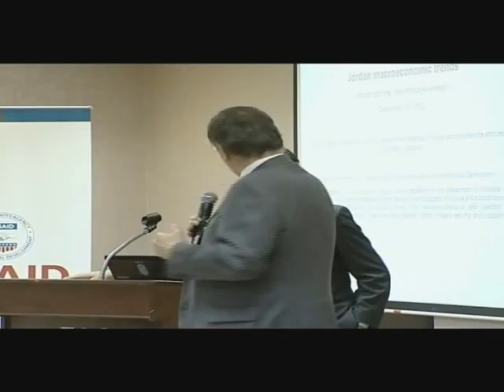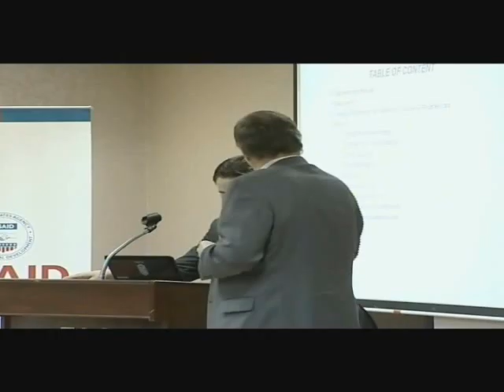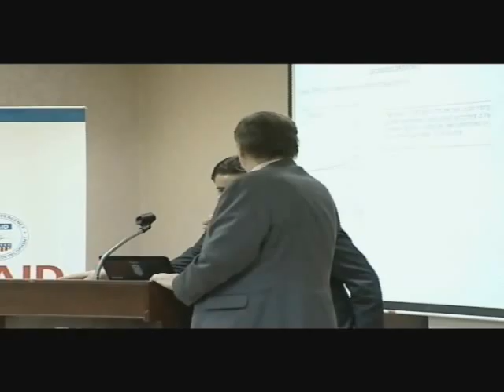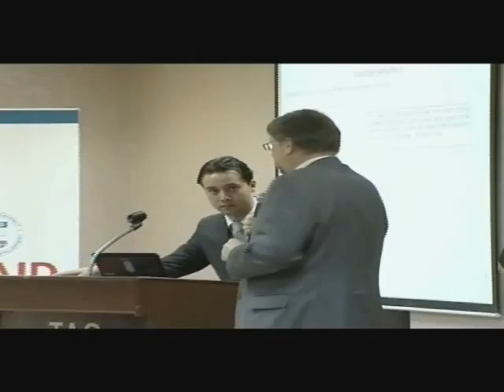The second meeting of the Jordan Economic Compact 11/16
The second meeting of the Jordan Economic Compact MARSAD the Economic Policy Development Forum (EPDF) December 30, 2012.